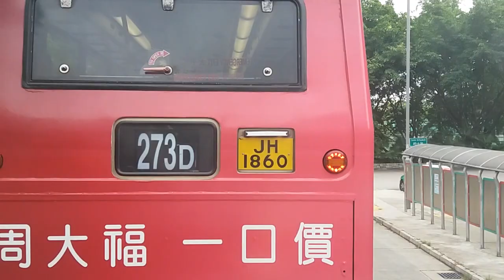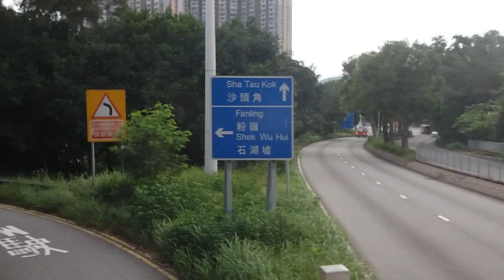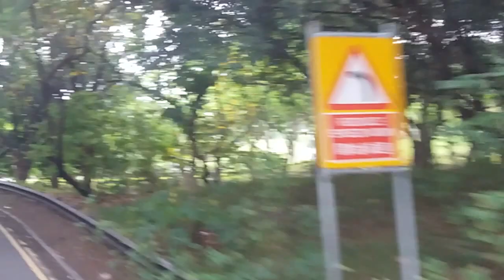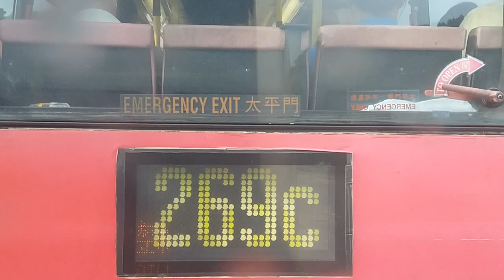KMB 279X 3ATENU45 UB4478 聯和墟→青衣站